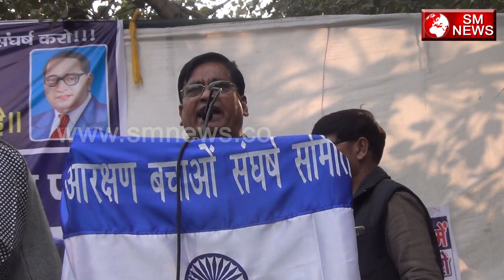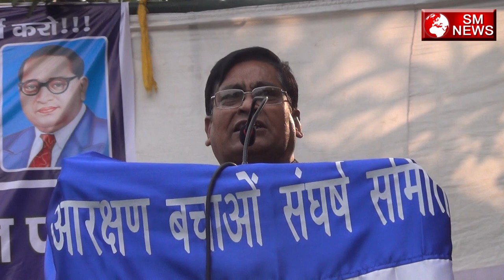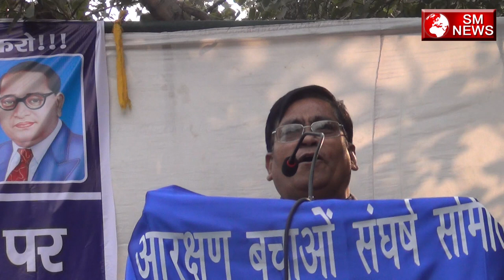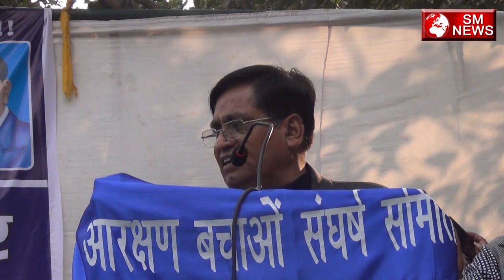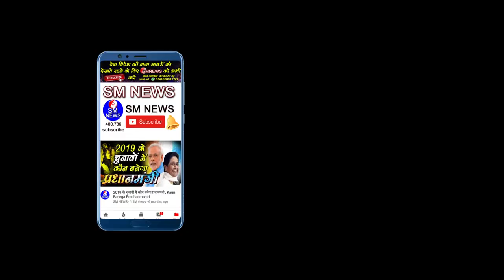संविधान को बचाने लिए दलित और मुस्लिम समाज कर रहे है यह बड़ा काम || Citizenship Amendment Bill